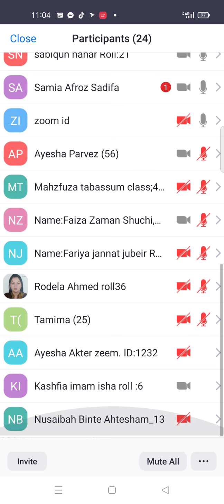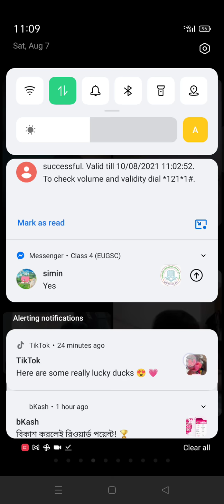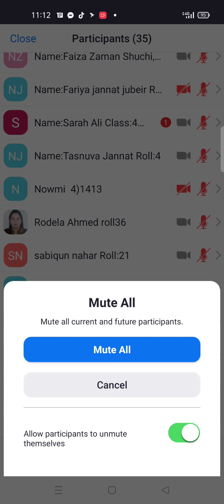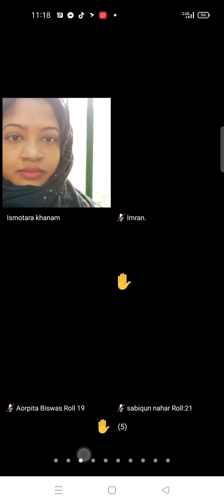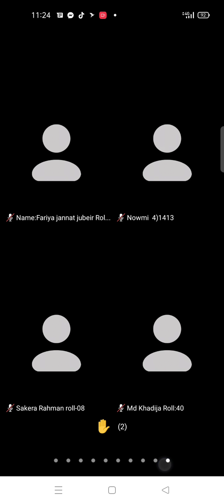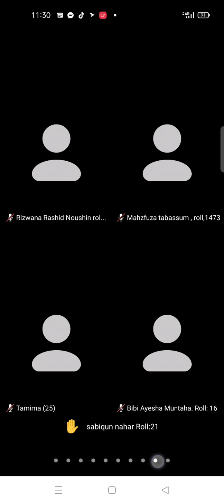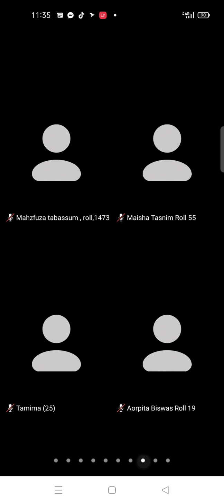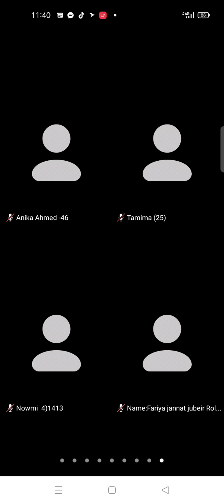EUGSC, Class:4Sub:Science,Lec:44 Date:7/8/21,Ismotara khanam